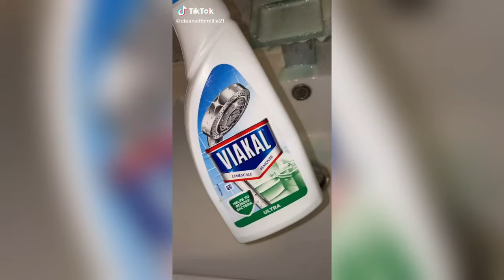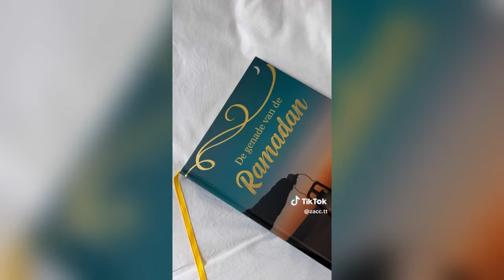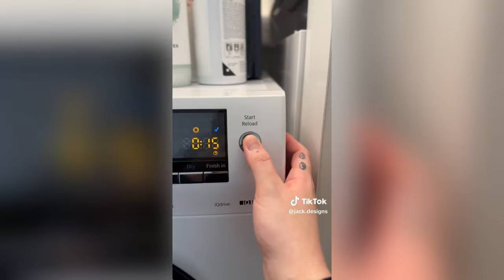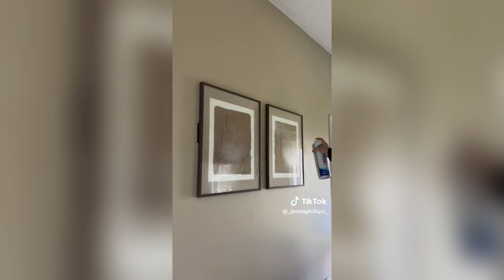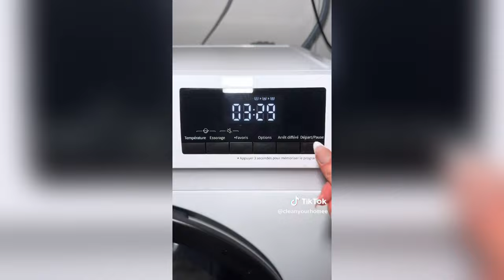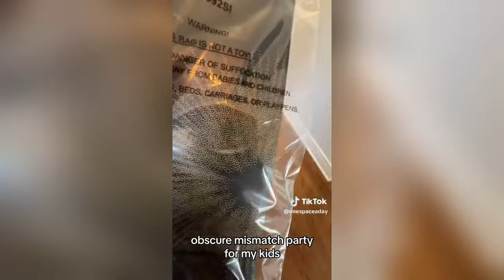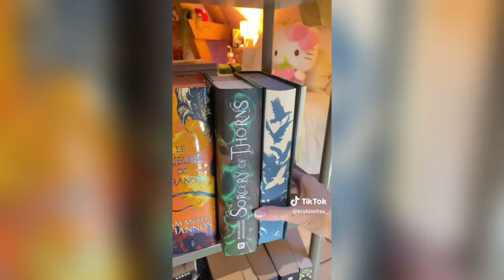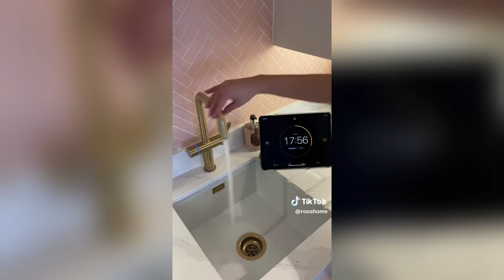1 Hour ⏳ ASMR 🔊 CLEANING 🧼 RESTOCKING 🍉 ORGANIZING 🧃 TIKTOK COMPILATION ✨ *SATISFYING* #53